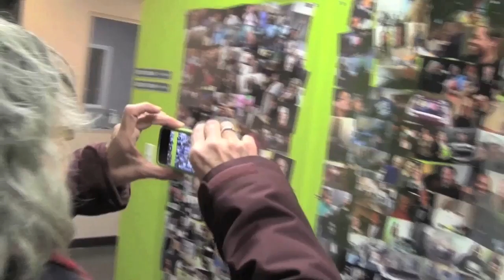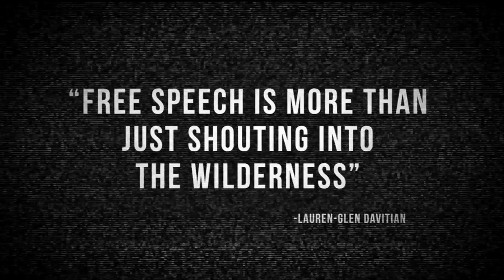NCMR Live! DIY Community Media Special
Filmed live at the National Conference on Media Reform on April 6, 2013. Vanessa Graber of G-Town Radio interviews a variety of media reform activists from across the U.S.